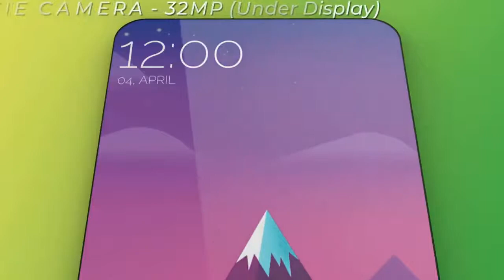Oppo F21 - World Thinnest, 108MP Camera, 12GB RAM, 5G | Price & Launch Date (DT)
Oppo F21 - Ultra Thin, 108MP Camera, 12GB RAM, 5G | Price & Launch Date. Oppo F21 - Camera, Display, Battery, Processor, RAM, Connectivity, Design & More ! (Watch Till End For Full Info)